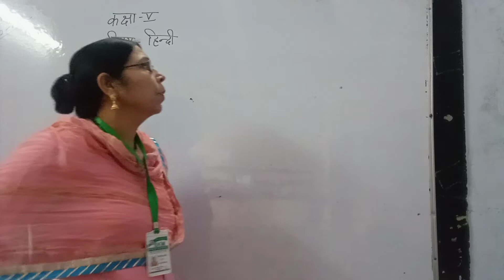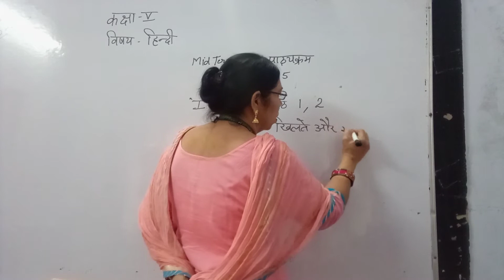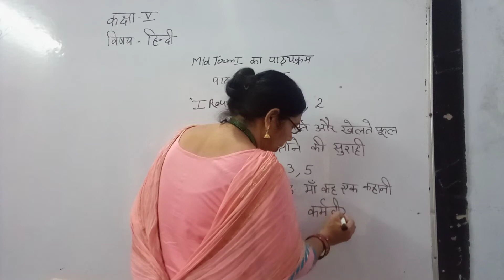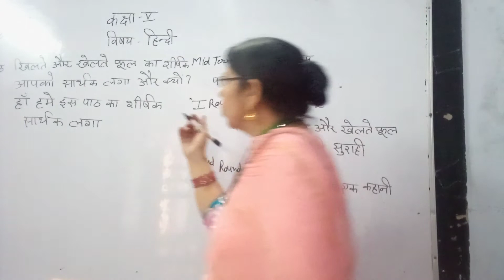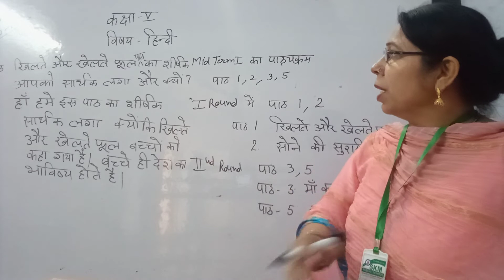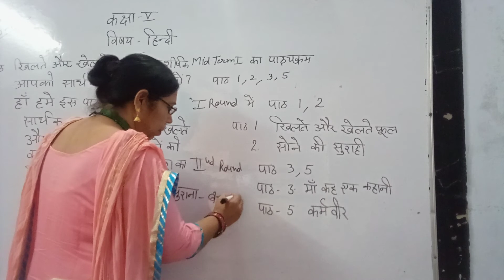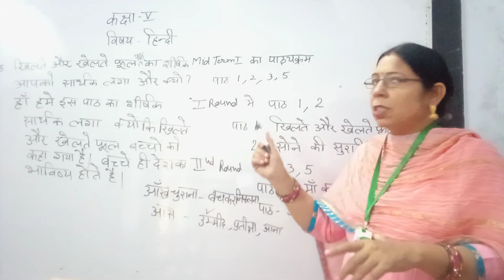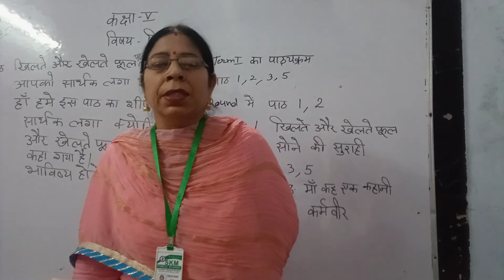class5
sub Hindi sent byRR